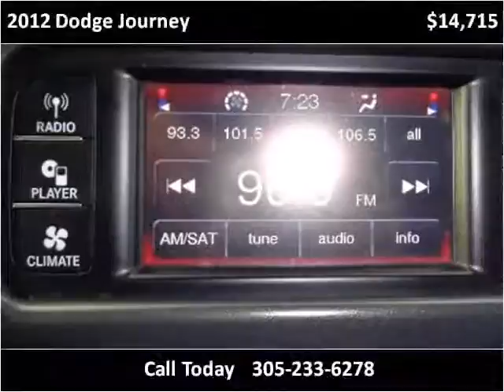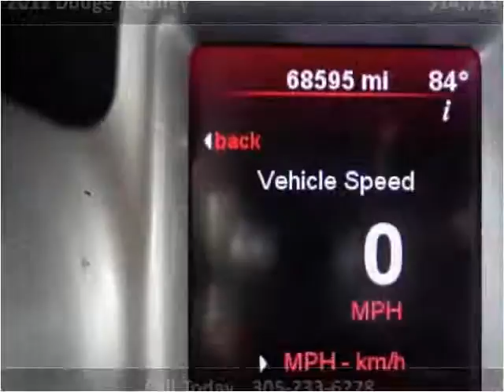2012 Dodge Journey Used Cars Miami FL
This 2012 Dodge Journey is available from CarMart FL.